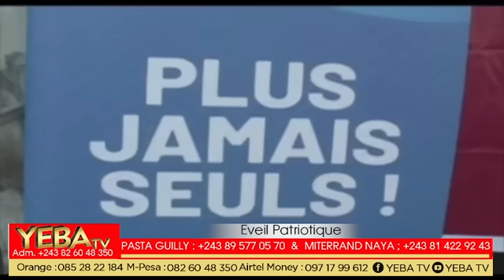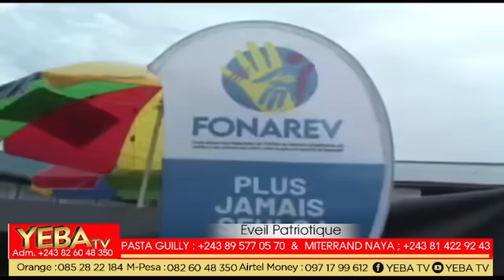🔴ÉVEIL PATRIOTIQUE 3.3 : LE M23 EN PERTE DE VITESSE ? KAGAME KO😱 LA JUSTICE CONGOLAISE MALADE ??😱